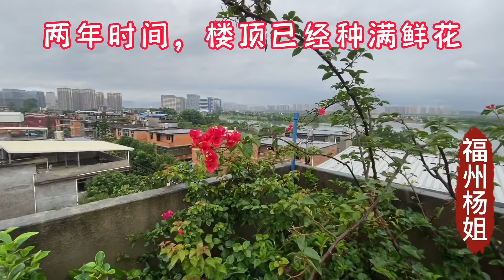福州杨姐：2年时间，270平米楼顶种满了鲜花，每天欣赏看着它们就心满意足！